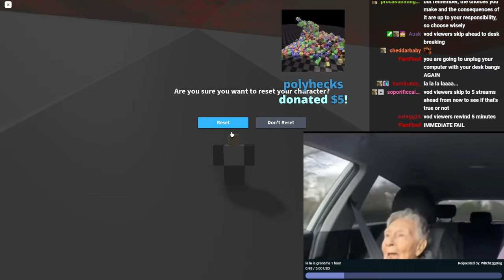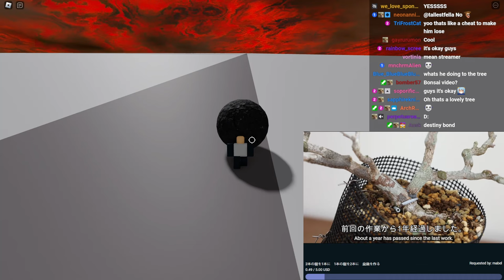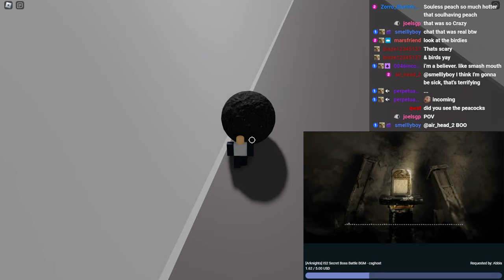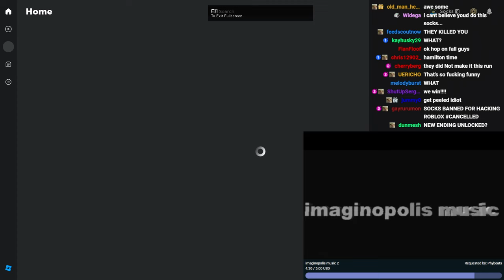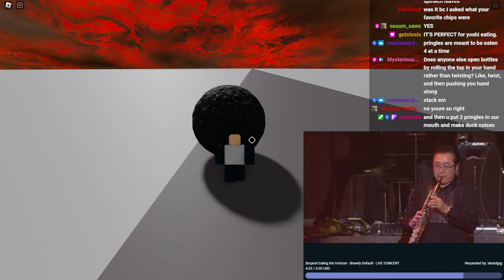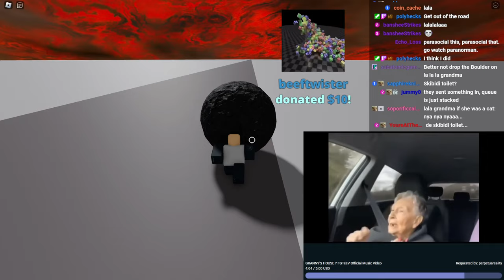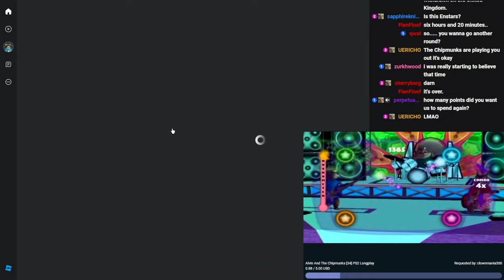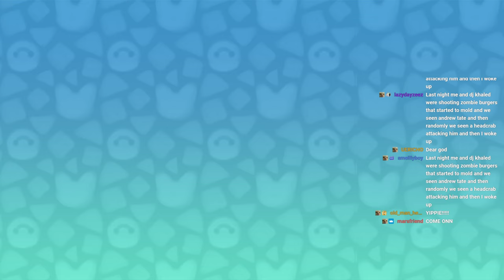one must imagine socks happy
this time is the one